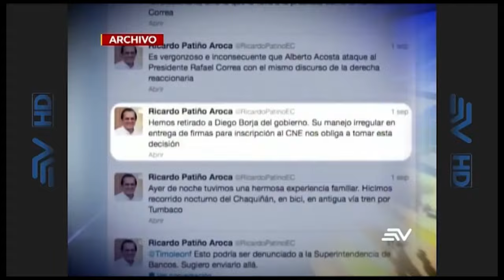Annabella de candidata, el vice de la RC linchado en redes y Ecuador en lo alto UNEWS 12/08/2024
Con Danna Bustamante y Valeria Gómez.